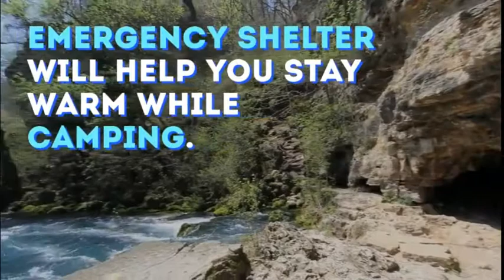Outdoor Emergency Tent Blanket Sleeping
Outdoor Emergency Tent Blanket Sleeping Bag Survival Reflective Shelter Camping

Size: 8' long x 2' wide

Emergency shelter will help you stay warm while camping.

It is also ideal for use in winter seasons.

This shelter is made of aluminum-laminated polyethylene and is waterproof.

It is a compact and lightweight shelter and can be easily stored in the cars glove compartment for easy transporation during camping trips.

This shelter can also be cut according to the required size and use.

Blanket reflects wind and heat and is waterproof.

Blanket can be used in severe winters for maintaining warmth and keeping temperatures in control.

It is an extremely versatile camping shelter that can also be used as a curtain on a sliding door.

Can be used as a supplemental shelter, if an indoor source of heat is unavailable.

This emergency shelter is ideal for people who love to camp frequently or those who live in places with extremely low average temperature.

Package Contents - Accessories Included:
1 Emergency Shelter With Cord